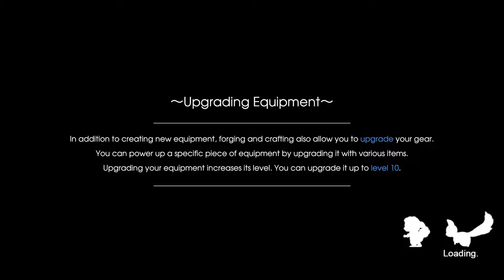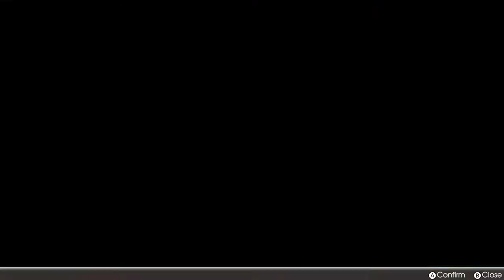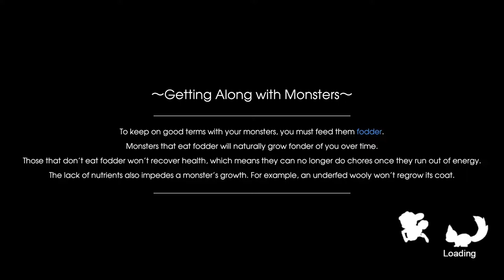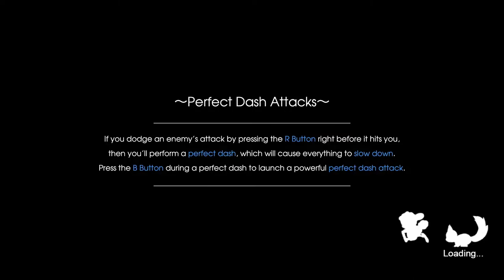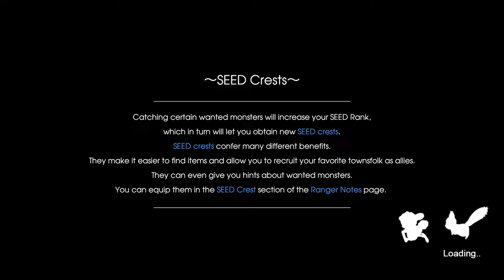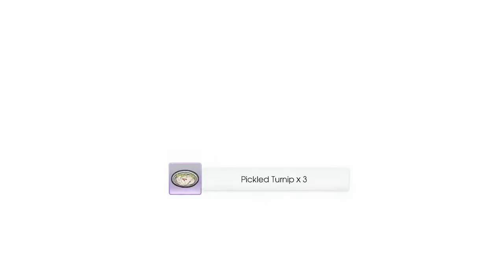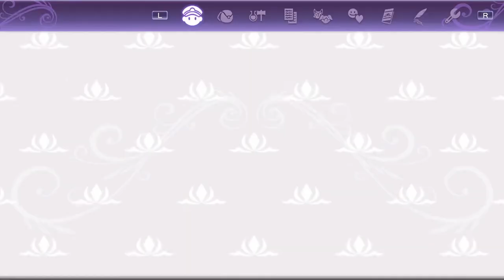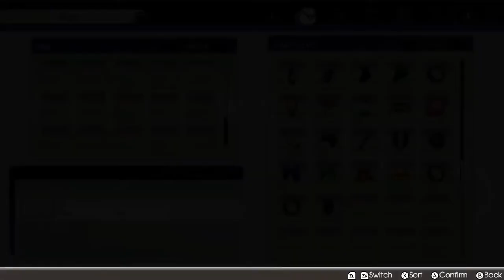Blue Streams: RF5 (7) Spring 9th